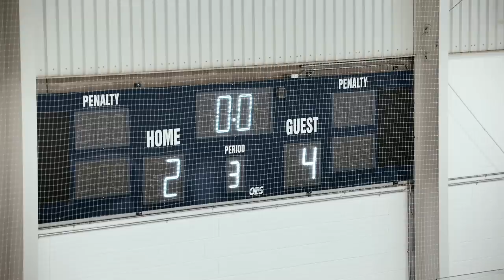Gatorade – Sledge Hockey– Game Highlights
Team Crosby VS Team Giroux. All the best goals, hits and misses from the sledge hockey game featuring NHL stars and the Cruisers Sledge Hockey League.